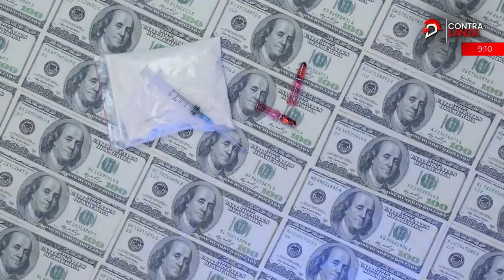El lavado entra al ring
En nuestras misivas de hoy ponemos la lupa al lavado de activos, mira este completo análisis.